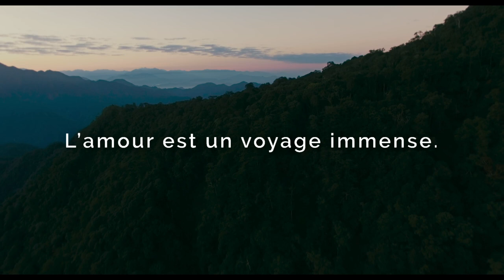Territory of Love / L'Autre Continent (2019) - Trailer (French)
Directed by : Romain Cogitore
Produced by : Cinema Defacto , House on Fire

Maria, 30, is impatient, restless and speaks 5 languages.
 In Taipe,i she meets Olivier. He is shy, slow and can speak 14 languages. They fall in love.
 Then suddenly the news explode.
 It's their story, a true story.